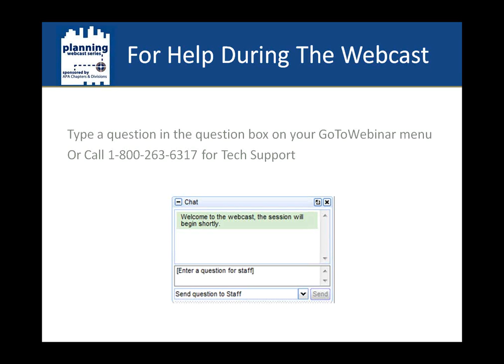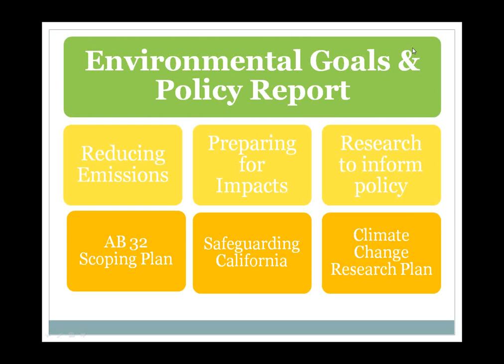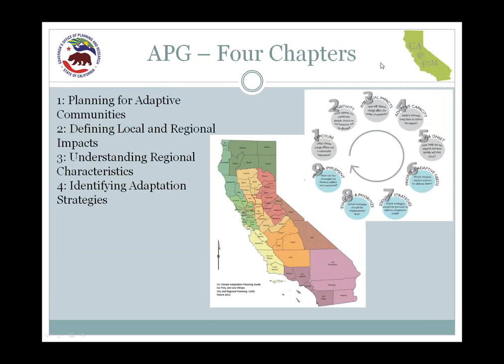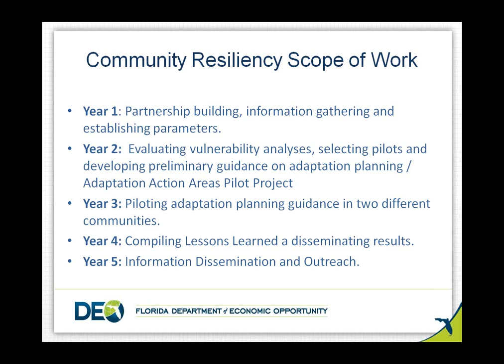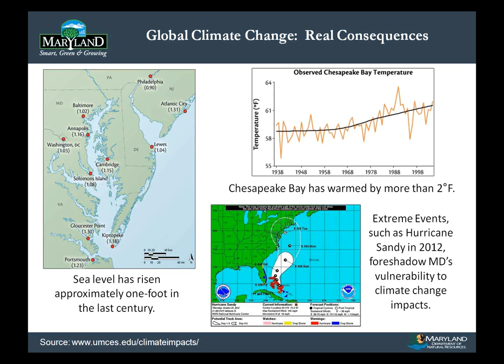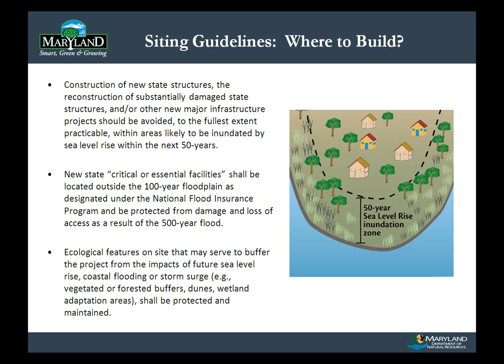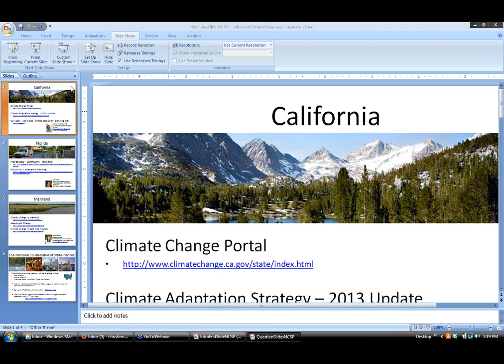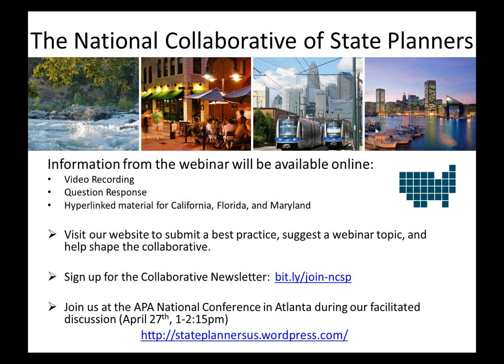Is Your State Resilient? Planning for Climate Change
Regional and Intergovernmental Planning Division

Description:
Join the National Collaborative of State Planners on Friday, April 11 for a free webinar: Is Your State Resilient? Planning for Climate Change. Planetary changes are occurring in measurable ways, from rising sea levels to floods to drought. How can communities safeguard human health and the physical environment in the face of nature's response to warming temperatures? This webinar focuses on plans, policies and laws that address the impacts of climate change on the state level. Webinar presenters include Michael McCormick, senior planner and adviser, California Governor's Office of Planning and Research, Zoë Johnson, program manager for climate change planning and policy with the Maryland Department of Natural Resources, and Julie Dennis, community program manager, Florida Department of Economic Opportunity's Division of Community Development, sharing their work on how forward-thinking state policies can alleviate the impacts of climate change. 1 p.m. EDT Friday, April 11. AICP continuing education credits pending.